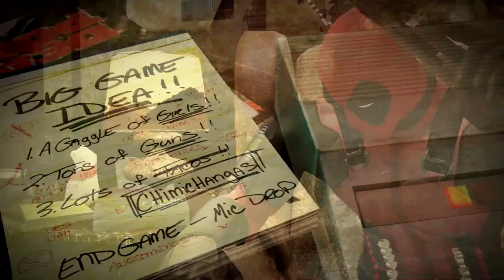DEADPOOL [Opening Cinematic] [Intro] [Full HD]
► DEADPOOL • Opening Cinematic / Intro

DEADPOOL
Action / Third Person / FPS • Activision • High Moon Studios (2013)

MY DEAREST WISH:
If you want to play the game, please purchase it legally and support the developer.